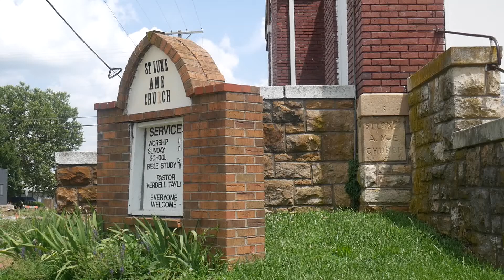Help Restore St. Luke AME Stained Glass Windows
McGrew Real Estate is proud to have donated $500 to help restore the stained-glass windows of the historic St. Luke AME Church in East Lawrence. Built in 1910, this iconic piece of Lawrence history has been an anchor in our community for 110 years. St. Luke was notably an influence for internationally renowned poet and leader of the Harlem Renaissance, Langston Hughes, and stands as a pillar of resilience. By preserving the original windows of this structure, our community is prioritizing our history and culture, and the perseverance it represents. We ask that you consider donating to this Go Fund Me cause